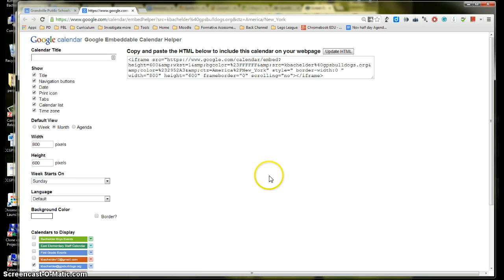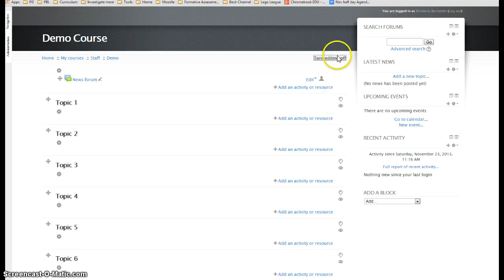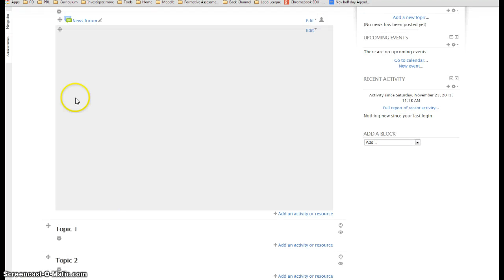Embed Google Calendar into Moodle 2.6